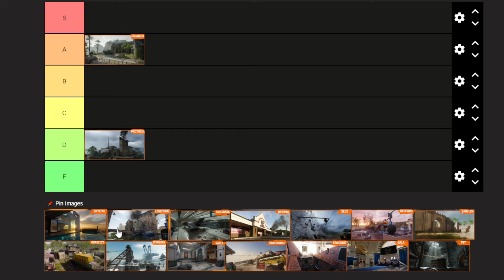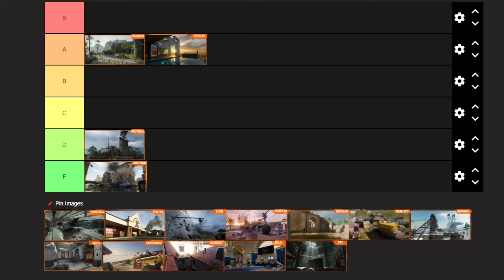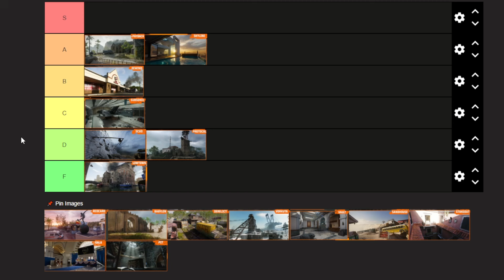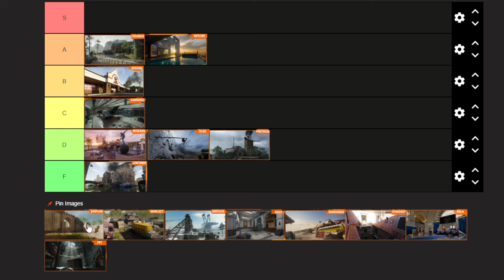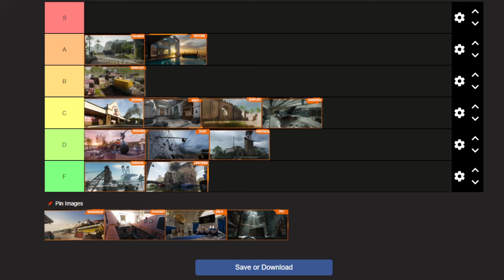Ranking Every Black Ops 6 Map! Our Initial Thoughts on Black Ops 6! Are We in for a Good CDL Year?!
In this episode of the CDL Podcast, Brock and I talk all about the release on Black Ops 6 and our thoughts on the maps!

We are now on Spotify!! Go check us out there and drop a follow!